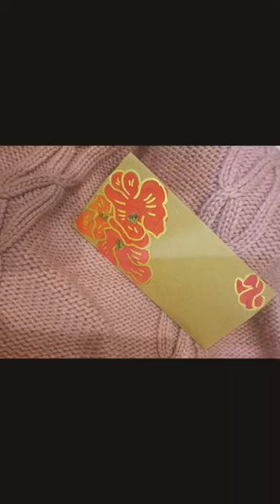hand made envelopes acrylic paints#hand made# gallaria d'arte#saling on instagram